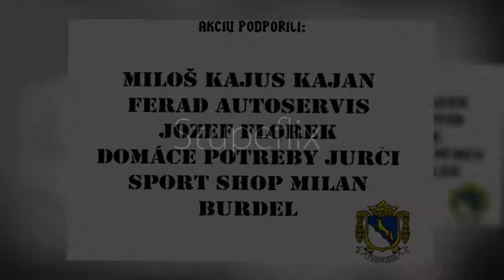Rockové Leto Tvrdošín 22.6.2013